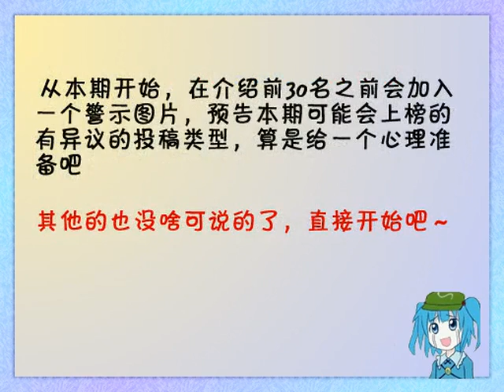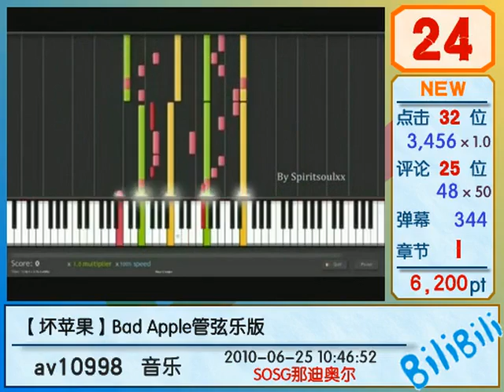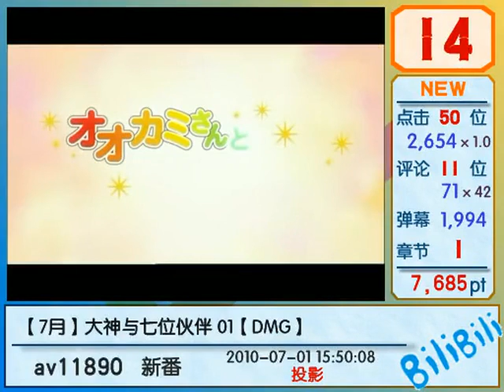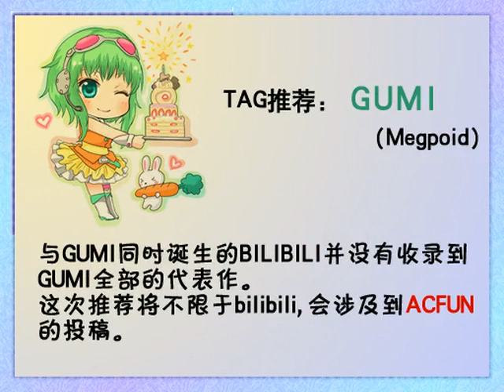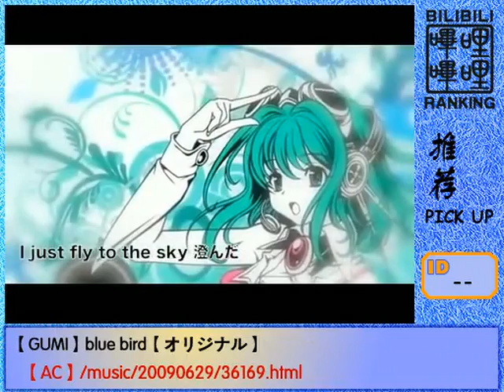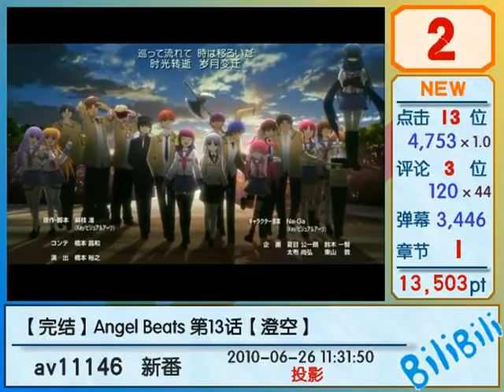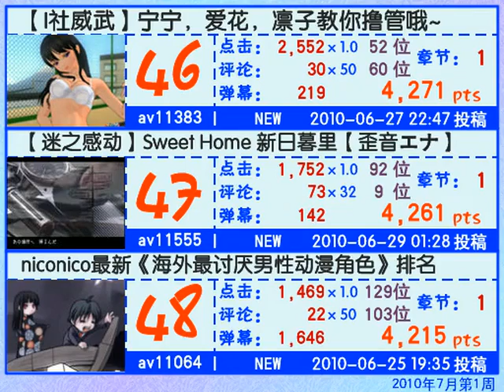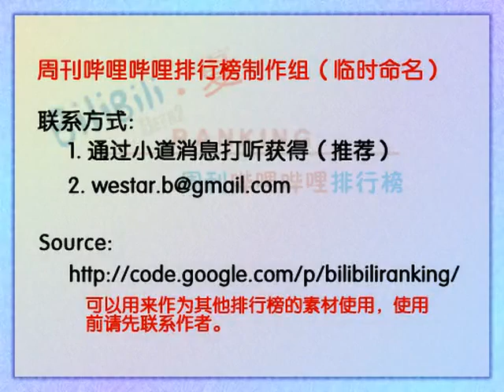周刊哔哩哔哩排行榜#2